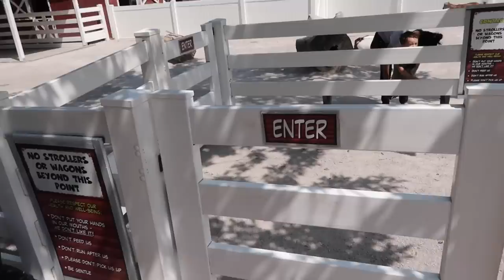Hilarious Goat Encounter!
Cory and Chell went to the Tulsa Zoo today and spent time in the petting zoo. In the petting zoo they found the most hilarious goat!